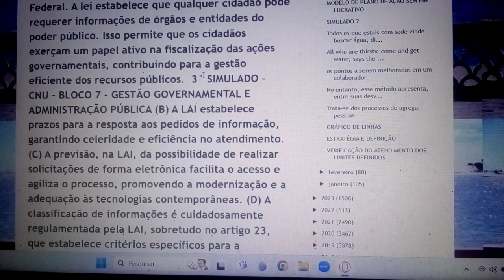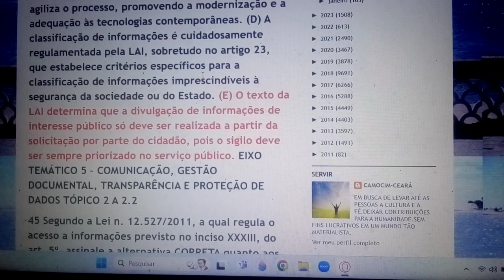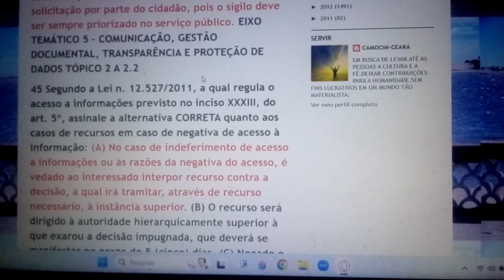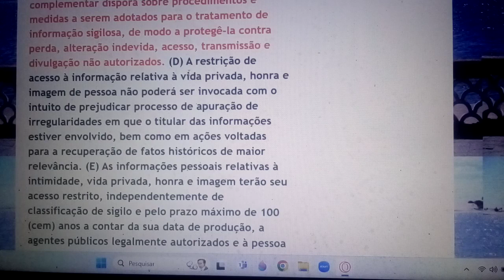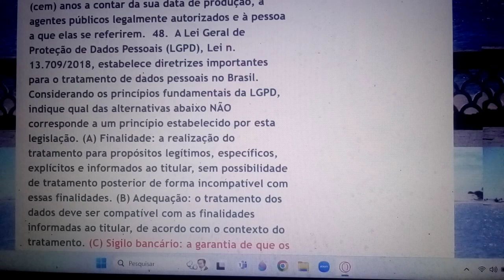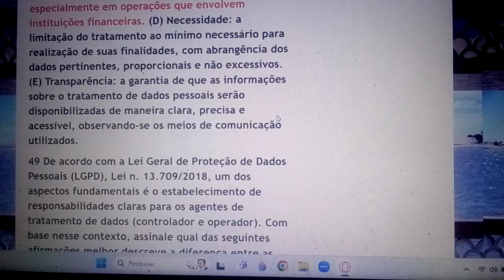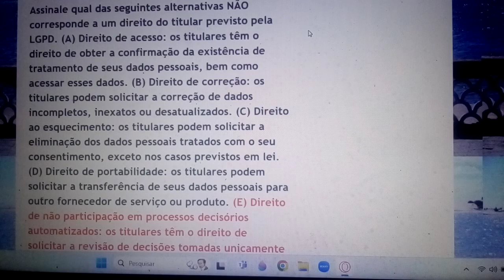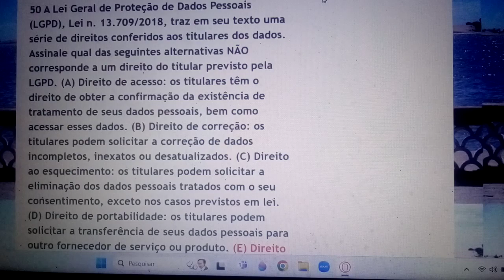Aula 213 .SIMULADO/RESPOSTA. Preparatório para concursos, dos bancos, da Caixa e concurso Unificado.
SE INSCREVAM,CURTAM,COMENTEM,COMPARTILHEM. OBRIGADO. LEVEM JESUS A TODA GENTE.